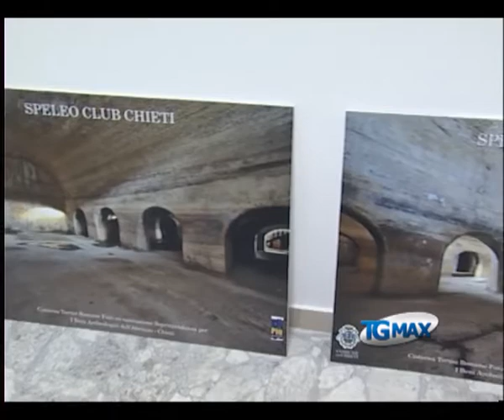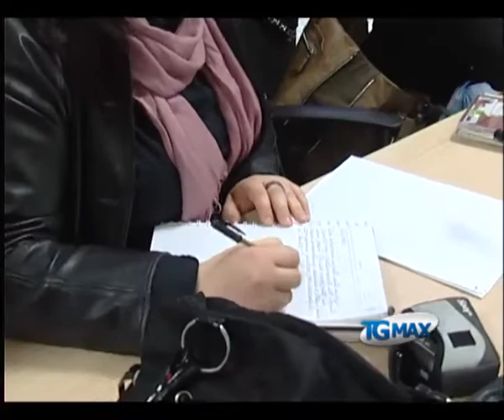Arisa e 100 appuntamenti al Maggio teatino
Lanciano, servizio Tgmax 29 aprile 2013. Chieti: il concerto di Arisa in piazza San Giustino l'11 maggio e il concerto del Primo maggio allo Scalo con gli artisti locali, 100 gli appuntamenti in cartellone per il Maggio teatino.